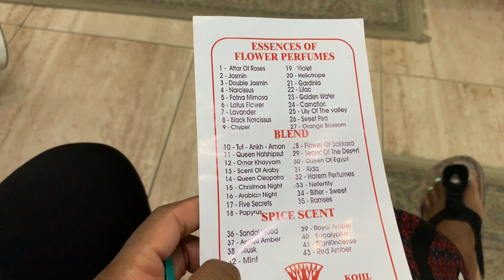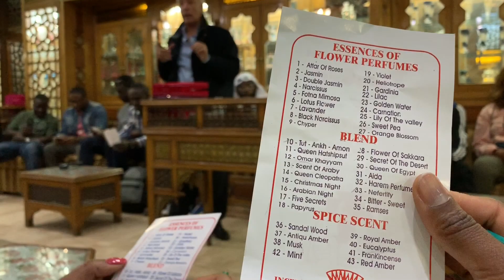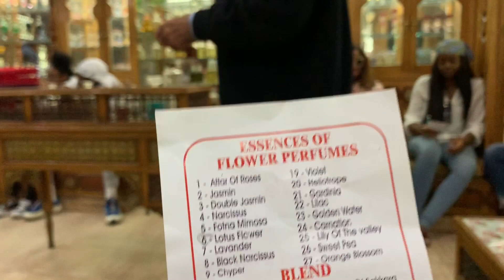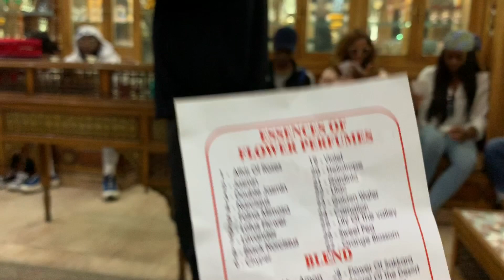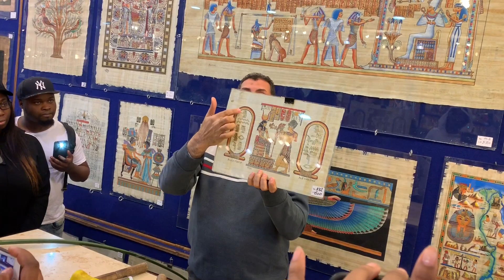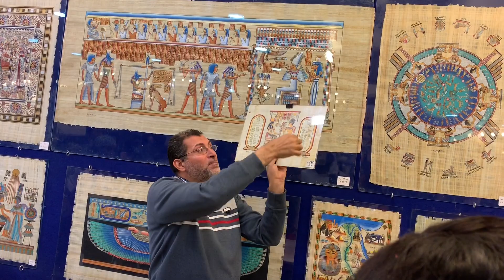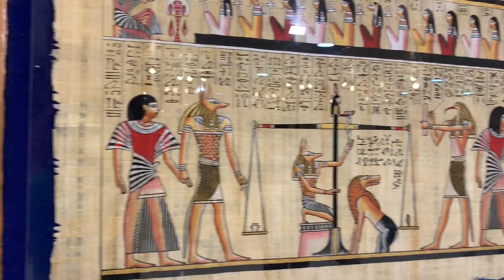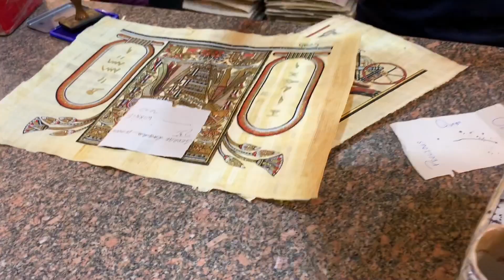22 hour layover in Egypt 🇪🇬 | Travel Vlog